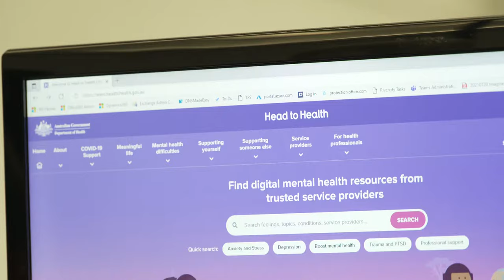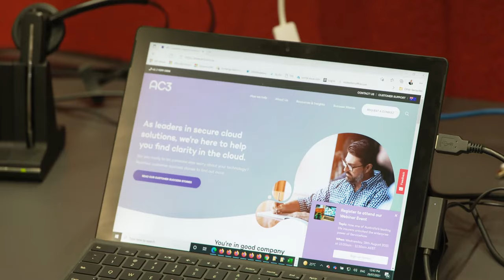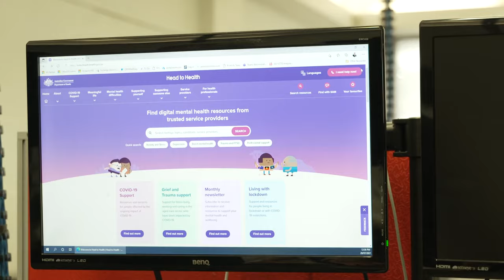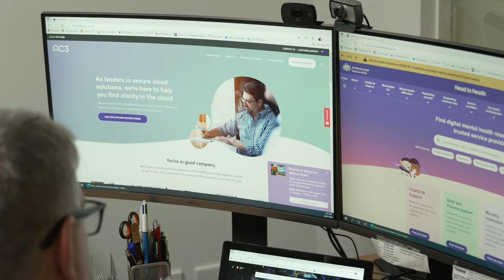Simple, secure cloud-based environment with Speedwell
Hear from Bruce Young, CEO at Speedwell on how AC3 helped deliver a simple, secure cloud-based environment.